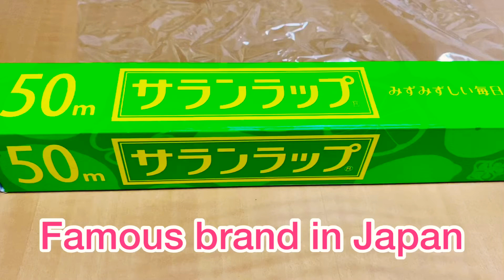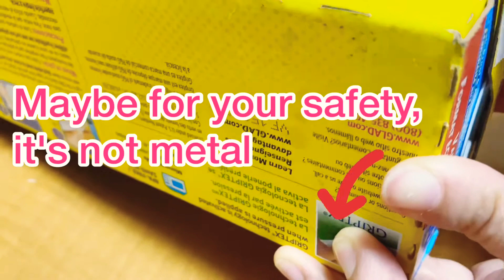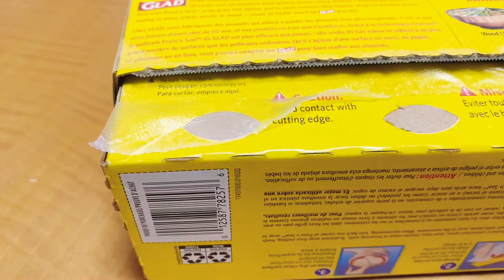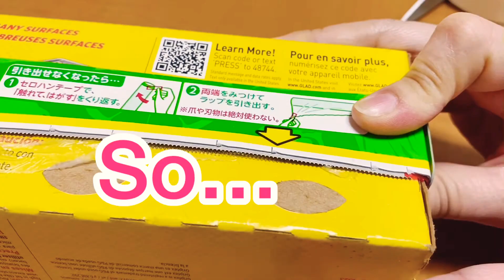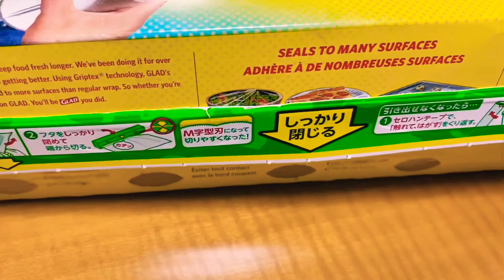Made in Japan 🌈セルフコラボで不満解消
便利で必需品のラップだからこそ！使い易くないと不便💦ついにイライラを解消しました❣️